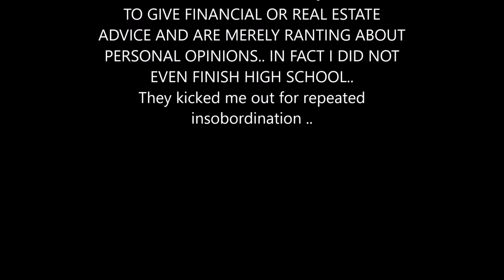10 Reasons NOT To Buy A Mobile Home ❌❌❌ 🥵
DON'T DO IT!!! Consider THESE FACTS! (my opinion) I would Know I OWN ONE! its been on the market for over an year, NO BANKS willing to Finance it, all the buyers buy HOUSES INSTEAD! $20,000 more buys you a HOUSE in most affordable markets..